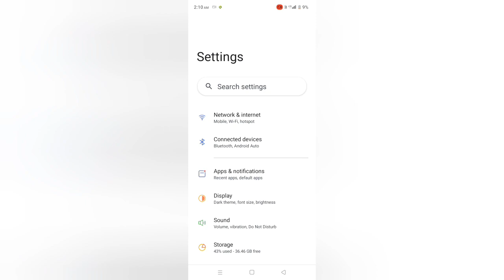realme c11 solve screen timeout problem/how to solve screen timeout problem in realme c11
Secret settings
Cool new features
Update settings
Problem solve